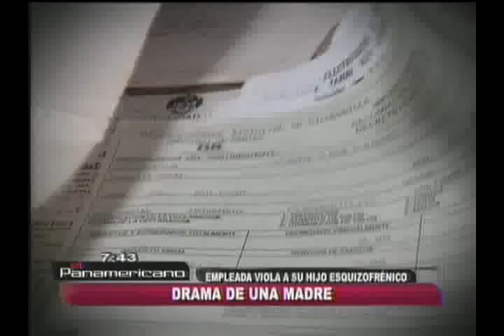Piden 20 años de cárcel para empleada denunciada por violación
Fue declarada reo contumaz la empleada doméstica acusada de violar al hijo de sus exempleadores, diagnosticado con esquizofrenia. La Fiscalía pidió para ella 20 años de prisión.